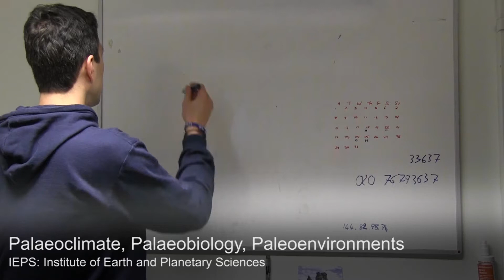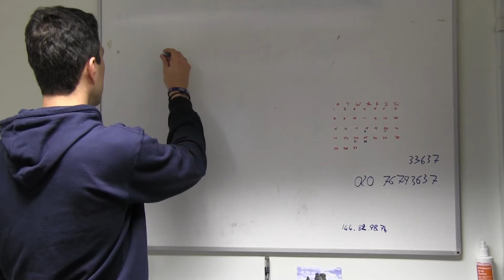Paleoclimates: Understanding Global-warming over time - Dr Phillip Pogge von Strandmann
Palaeoclimate, Palaeobiology, Paleoenvironments reconstructs the past from isotopic and fossil evidence from the Quaternary to the Archean. Dr Phillip Pogge von Strandmann, Senior Lecturer in Isotope Geochemistry at the Institute leads research which spans across the impact of global weathering and climate change.